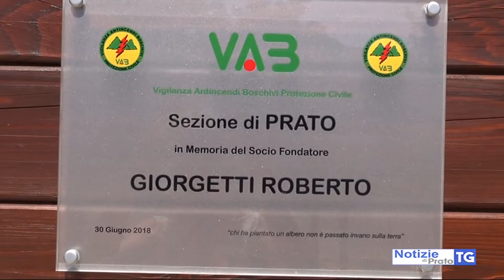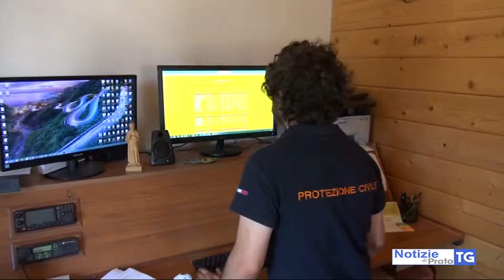2018-06-30 PRATO - INAUGURATA NUOVA SEDE DELLA VAB ANTINCENDI BOSCHIVI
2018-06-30 PRATO - INAUGURATA NUOVA SEDE DELLA VAB ANTINCENDI BOSCHIVI